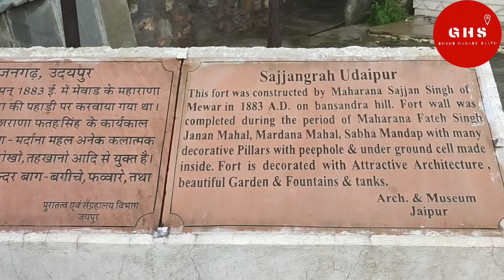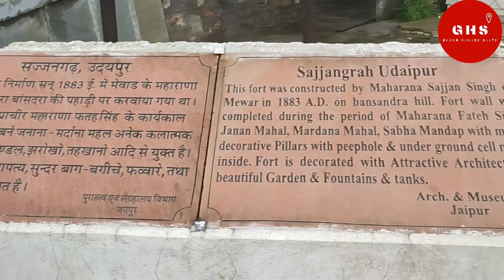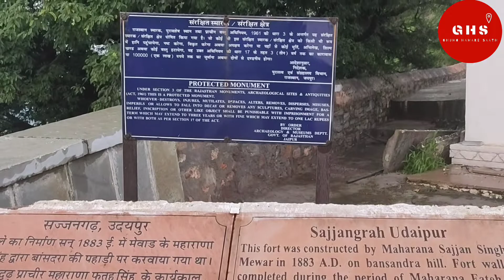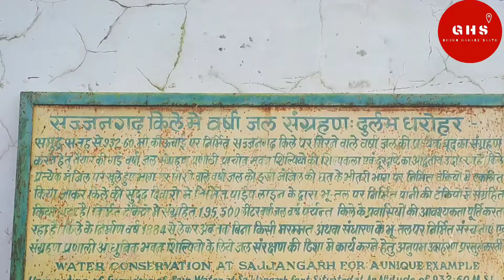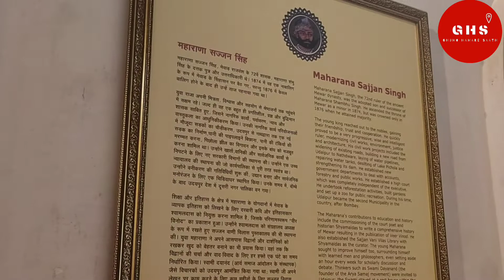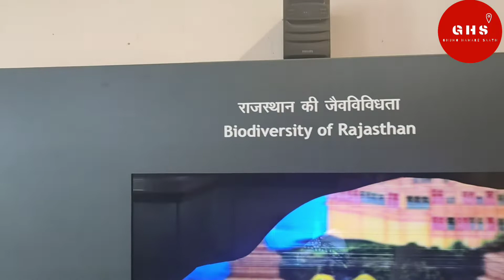||PART - 4|| UDAIPUR - SAJJANGARH MONSOON PALACE - BAGORE KI HAVELI - DHAROHAR DANCE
Sajjangarh Fort Udaipur Entry Fee

 110 per person for Indians
 300 per person for Foreigner
 55 for 2 wheeler
 300 for 4 wheeler

Timing

8:00 am – 6:00 pm

Bagore Ki Haveli,
opp. Gangaur Ghat Near Hotel,
Old City, Pichola,

👉 Bagore Ki Haveli Udaipur Entry Fee:

 60 per person for Domestic Adult
 30 per person for Domestic Children (Age between 5 to 12)
 100 per person for Foreign Adult
 50 per person for Foreign Child
 50 for Camera / Video

👉 Dharohar Dance Show entry fee

 90 per person for Indians
 45 per person for Children
 150 per person for Foreign Adult
 75 per person for Foreign Child